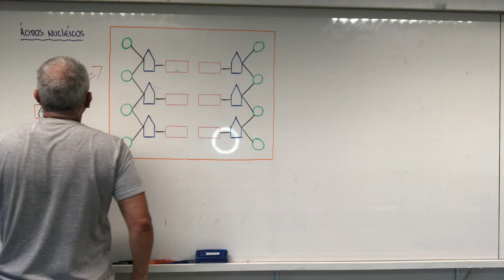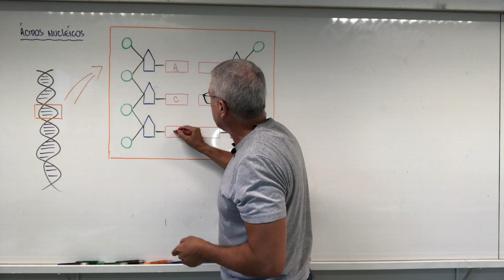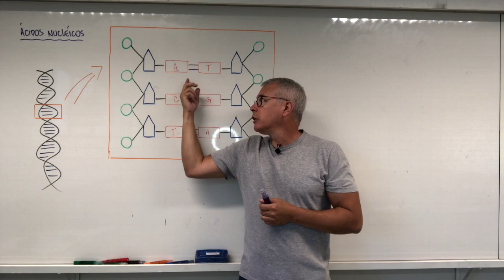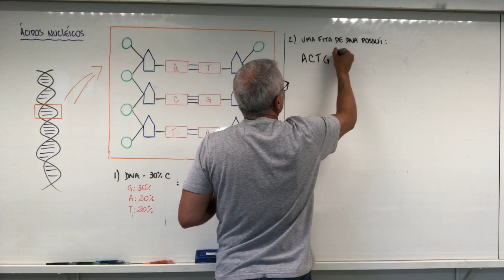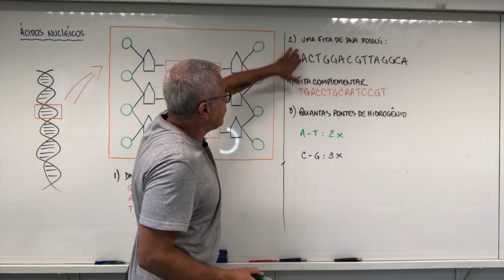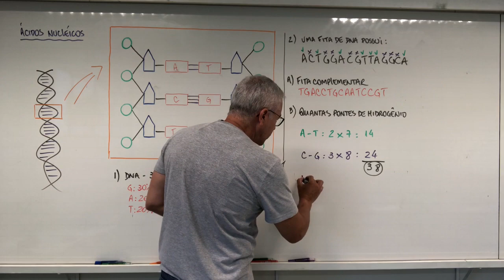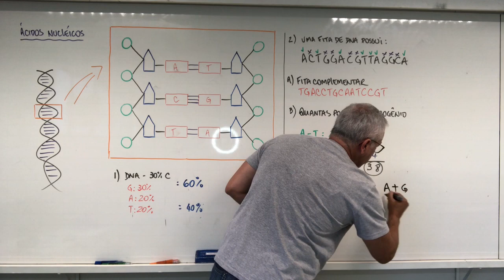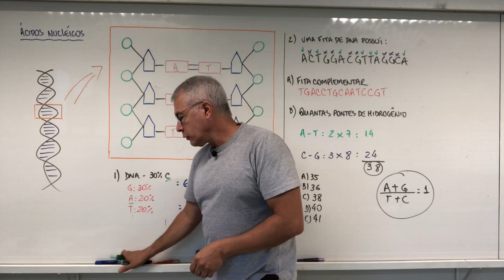Ácidos Nucléicos IV